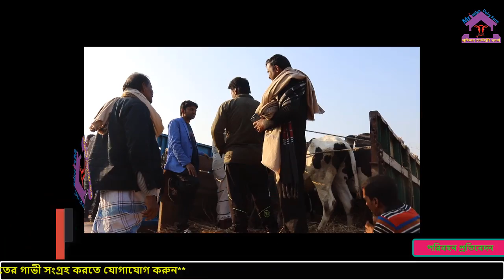লক্ষীপুর রায়পুরে আলমগীর ভাইয়ের নিকট ৬ টি দুধের গাভী বিক্রয় ও পরিবহন।।01862268017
আমাদের খামারে বিভিন্ন জাতের গাভী যেমন- অষ্টেলিয়ান,,ফ্রিজিয়ান,,জার্সি,, হলেষ্টিয়ান,,মূন্ডী,
রাণী সংকর ইত্যাদি পাওয়া যায়।আমরা উন্নত জাতের গাভী ও বকনা বাছুর শতভাগ জাত ও দূধের
নিশ্চয়তা সহ সরবরাহ করে থাকি।আগ্রহী ক্রেতা আমাদের ফোন নাম্বারে ফোন করে অথবা সরাসরি
আমাদের খামারে এসে যোগাযোগ করতে পারেন।।
অমরা সর্ব সময় বাংলাদেশের সর্ব প্রান্তে সকল প্রকার গ্যারান্টির সাথে গরু বিক্রয় করে থাকি,
যেমন ব্যাংকের মাধ্যমে টাকা লেনদেন,নিজস্ব পরিবহন, দক্ষ লোক দিয়ে  আপনার ফার্মের গরু পৌছে দেয়া হয়,
এবং নতুন খামারীদের  সঠিক পরামর্শ সহ, অভিজ্ঞ লোক দিয়ে  নতুন খামারীদের ঝুকিমুক্ত করে দেই।
যোগাযোগের ঠিকানাঃ
মৃত্তিকা ডেইরী ফার্ম
প্রোঃ মোঃ আব্দুল কাদের
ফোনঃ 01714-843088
পাবনা, বাংলাদেশ ।